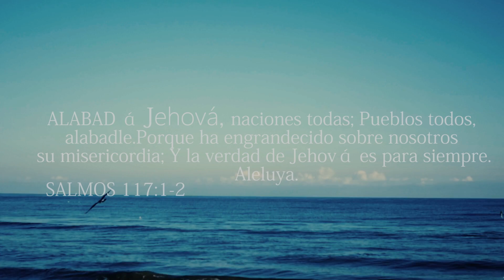New Generation ft Deiby Amaya -- Contigo quiero estar